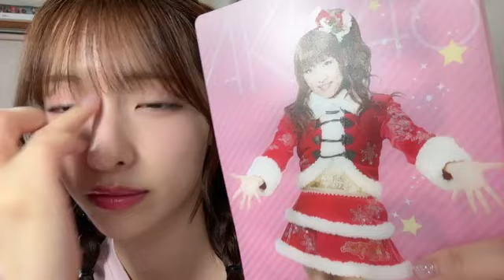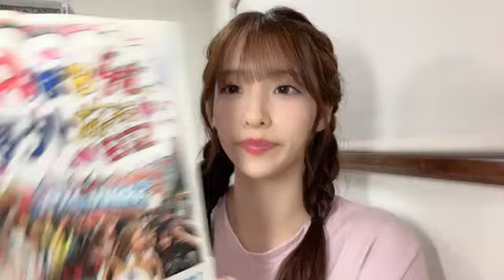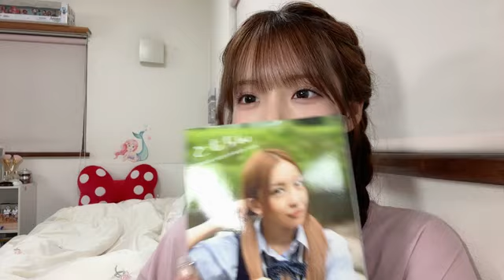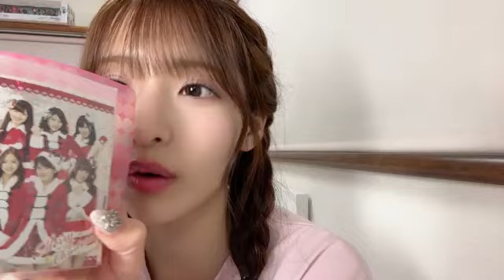SHOWROOM Yuki Hirata 平田 侑希 AKB48 2024/10/06 23:02 JST